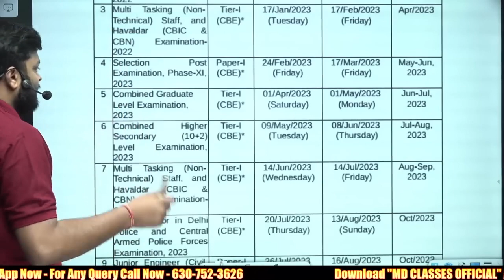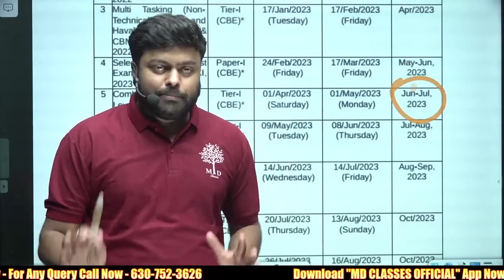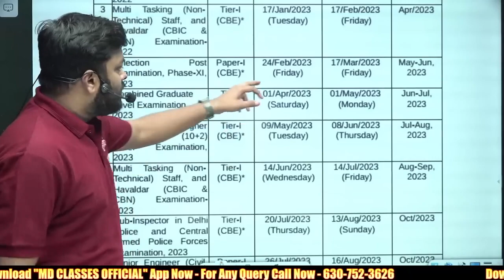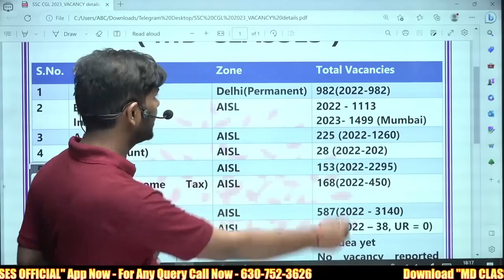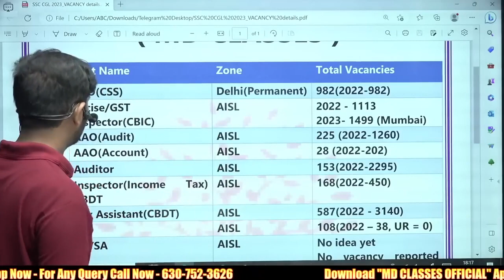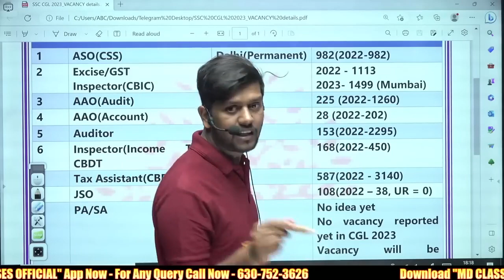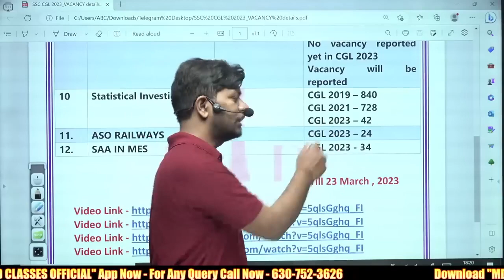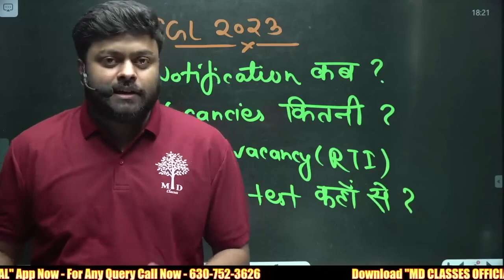SSC CGL UPCOMING VACCANCY | CGL में आएगी हजारों भर्तियां 🔥 | SSC CGL VACANCY UPDATE 2023